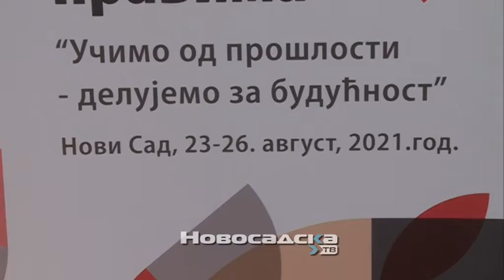Seminar o Holokaustu